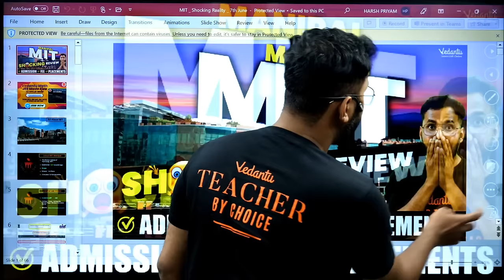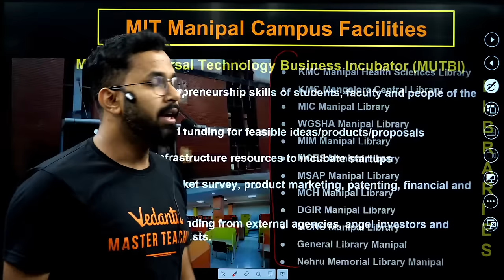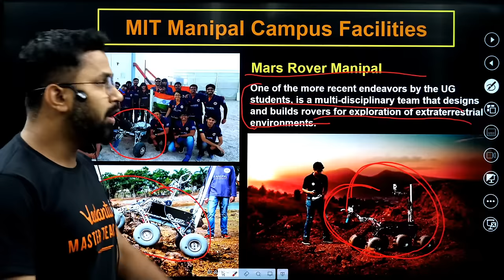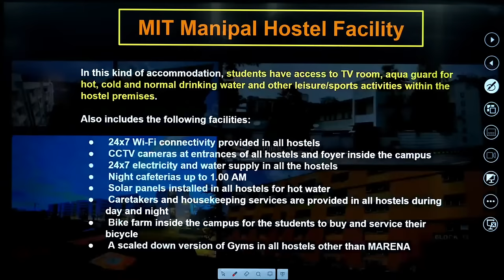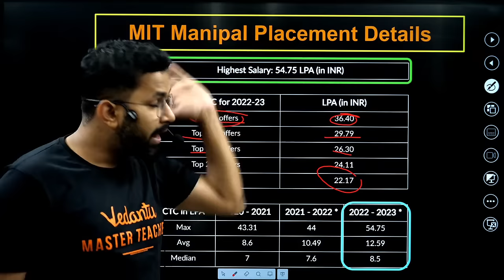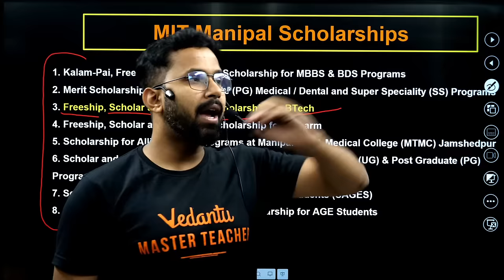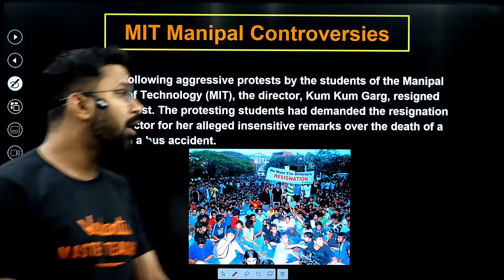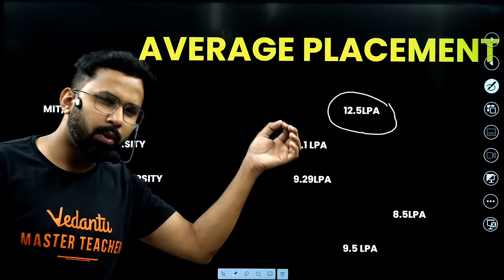Shocking Reality of MIT Exposed! | Anupam Sir | Vedantu JEE Made Ejee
In this video, we delve into the mesmerizing yet shocking reality of MIT. Prepare to know the hidden truths and astonishing secrets that lie beneath the surface of this renowned institution. Join Anupam sir in this eye-opening journey as we reveal the untold reality of MIT.

This video is a must-watch for anyone interested in understanding the true nature of higher education institutions and the sacrifices made in the pursuit of knowledge and success. Share your thoughts and experiences in the comments below.

Buckle up and get ready for an adventure like no other!